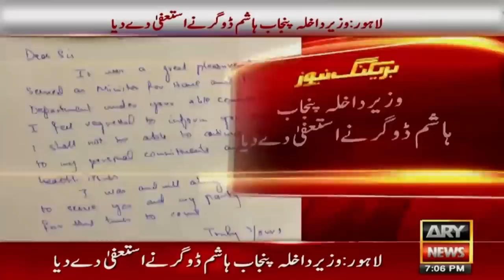Col (R) Hashim Dogar resigns as Interior Minister Punjab